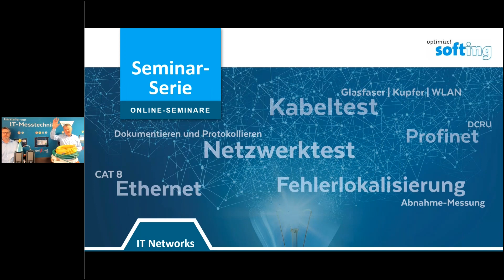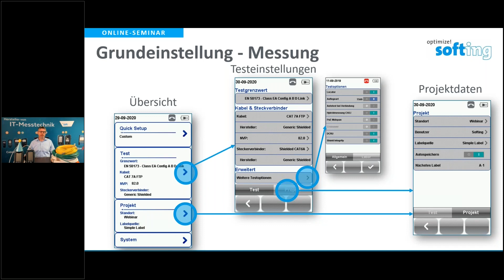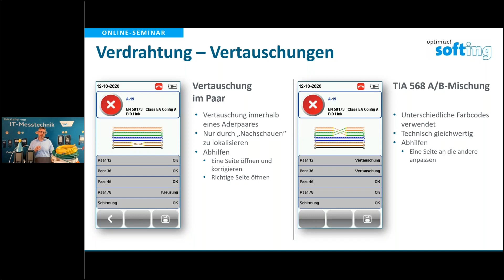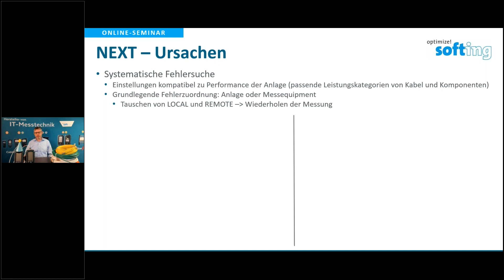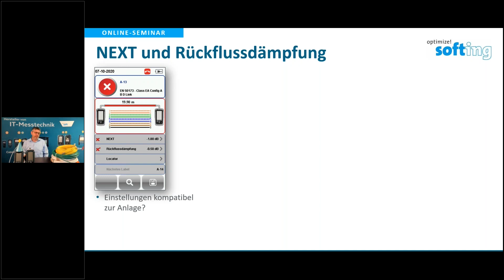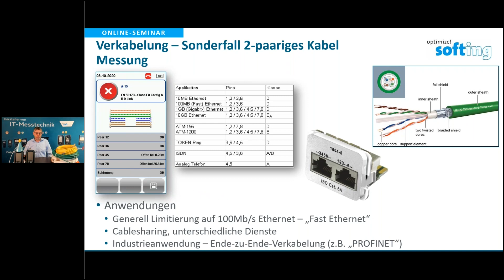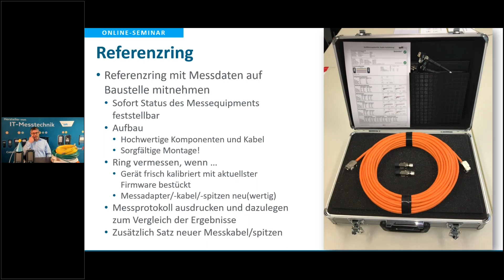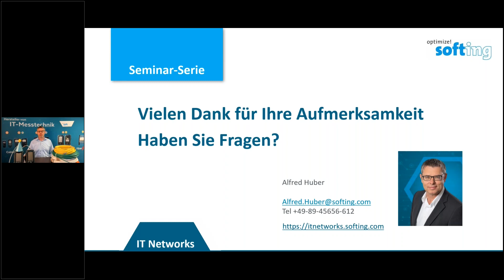Online-Seminar: CU-Fortgeschrittene Teil 2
- Mögliche Fehler und Fehlerursachen in der Verkabelung
- Detaillierte Fehlersuche mit einem Zertifizierer anhand des WireXpert
- Fehlerursachen-Analyse anhand von häufigen Verkabelungsfehlern
- Installations- und Reparatur-Tipps zu den Fehlerursachen